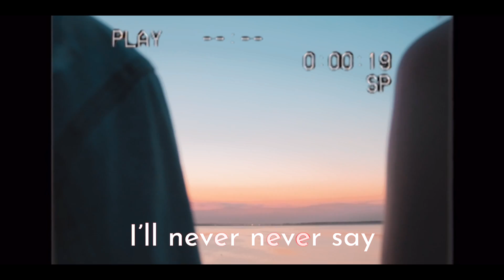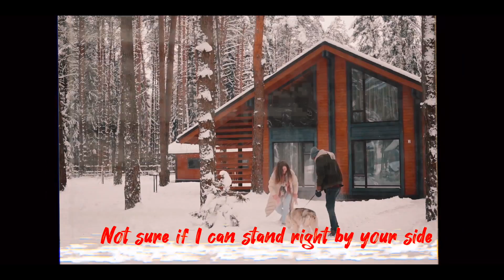Ebi Godswill - Never Never ( feat. Paula, Torch Music Worldwide) - Lyrics Video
Stream and Download Audio

Connect with Ebi Godswill 🤝